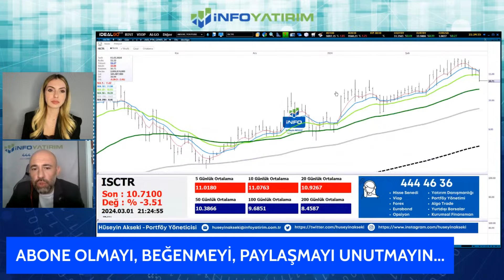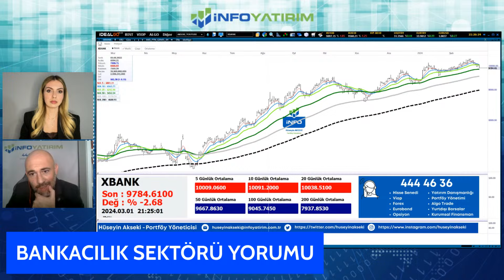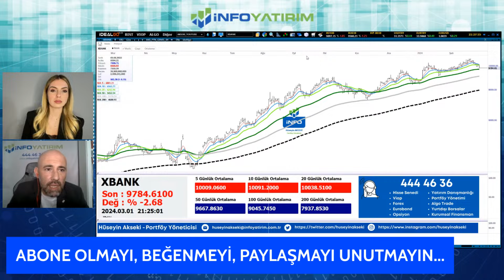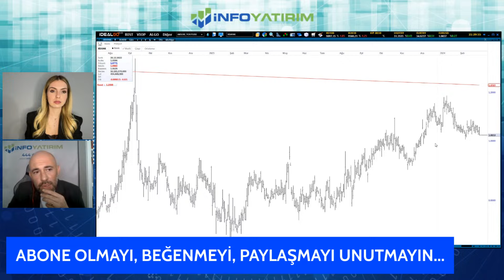Hüseyin Akseki'den Bankacılık Sektörü Yorumu "1 Mart 2024 Tarihli Yayından" | İnfo Yatırım